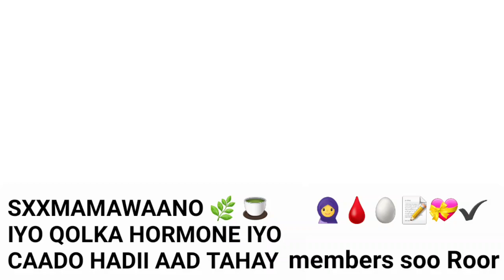GOOD LUCK DHAMAAN GABDHAHEENA SAXANAAYO DHIIGA CAADADA 🧕🩸📝✔️